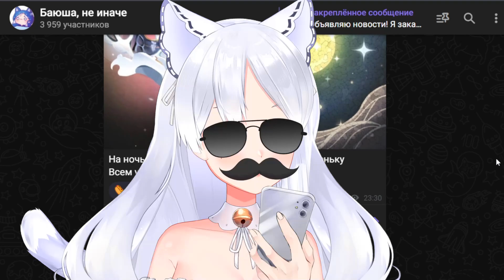【 ̶C̶u̶m̶m̶y̶ Cammy stretch 】- Растяжка Камми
💙 Boosty - в закрепленном комментарии
💙 Магазин мерча Снежи - в закрепленном комментарии
💙 Группа ВК - в закрепленном комментарии